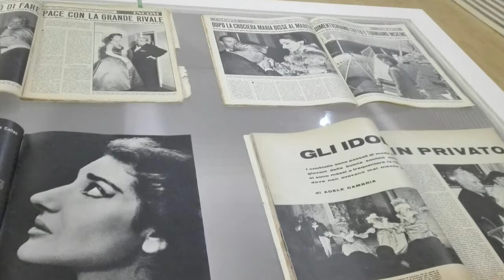El Cabildo homenajea a María Callas con un conjunto de conciertos, exposiciones y conferencias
El Cabildo, a través de Ópera Tenerife, rinde homenaje a la cantante María Callas con una serie de actos que se desarrollarán del 14 de febrero al 20 de marzo en el Auditorio de Tenerife Adán Martín y el Paraninfo de la Universidad de La Laguna. Las actividades consistirán en una exposición conmemorativa, la conferencia María Callas, una diva para la historia, el Diálogo: salotto milanese entre Giavonna Lomazzi (amiga personal de Callas) y Alejandro Abrante (intentendente de Ópera Tenerife), el concierto Casta diva, en el que actuará Yolanda Auyanet, y las representaciones de Norma, de Vicenzo Bellini.

Los actos fueron presentados este lunes, día 13, por el presidente del Cabildo, Carlos Alonso; el director insular de Cultura y Educación, José Luis Rivero; el intendente de Ópera de Tenerife, Alejandro Abrante; y la vicepresidenta de la Asociación Lírica y Concertística de Italia y amiga personal de la cantante, Giovanna Lomazzi.